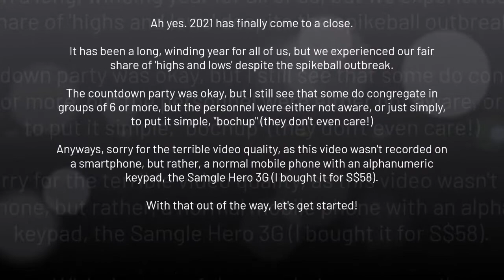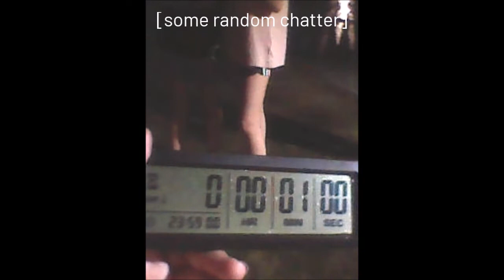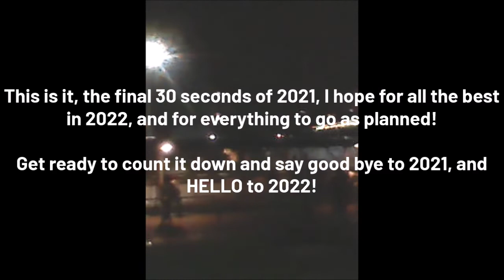[NYC] You Make Keat Hong CD Party (2022nye-uk.mp4)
Vienna Binders, with Alethophobia F.O.T., films the 2022 New Year Countdown Party (edited using Windows Live Movie Maker) at the Play Field at CCK on the Samgle Hero 3G.

Note:
Low quality video upscaled to HD and 16:9.

Credits:
1. All Keat Hong residents (who joined the party)
2. CERT Team + Singapore Police Force (for safeguarding the party)
3. You! (for watching this video)